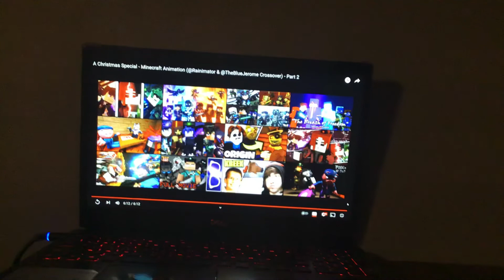A Christmas Special - Minecraft Animation (@Rainimator & @TheBlueJerome Crossover) - Part 2